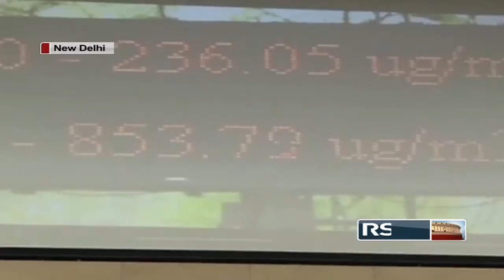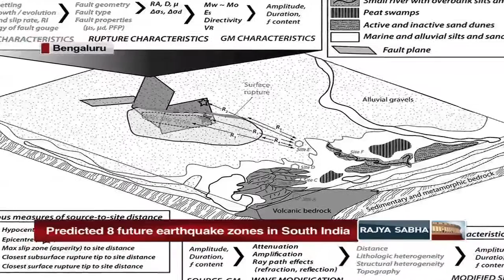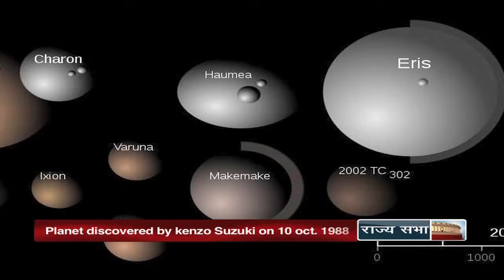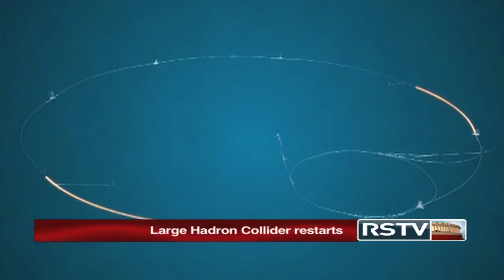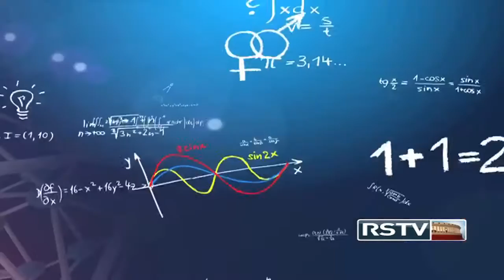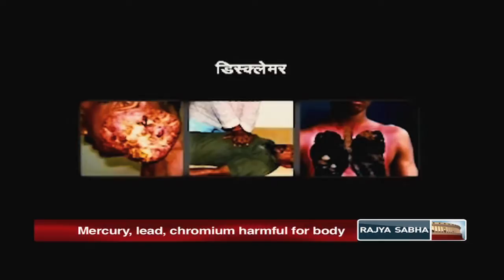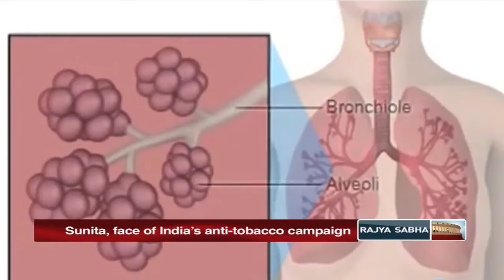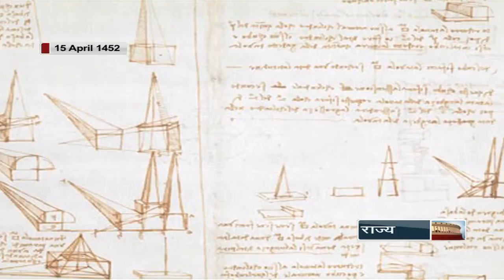Science Monitor | 11.04.15